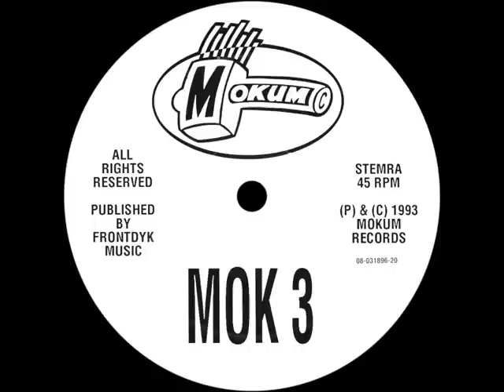Chosen Few - To Dominate -- MOK 3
Chosen Few - Freedom
Label: Mokum Records
Catalog#: MOK 3
Format: Vinyl, 12", 45 RPM
Country: Netherlands
Released: 1993
Genre: Electronic
Style: Hardcore, Gabber
Producer, Mixed By -- Chosen Few
Written-by [All Titles] -- Francois Prijt
Published By -- Frontdyk Music
Phonographic Copyright (p) -- Mokum Records

Barcode and Other Identifiers:
Matrix / Runout (A side label): MOK3
Matrix / Runout (B side label): 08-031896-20
Matrix / Runout (A side runout): MOK 3-A
Matrix / Runout (B side runout): MOK 3-B
Matrix / Runout (A side runout): 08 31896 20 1A1
Matrix / Runout (B side runout): 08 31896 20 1B1
Matrix / Runout (Both sides runout): HCB873570
Rights Society: STEMRA